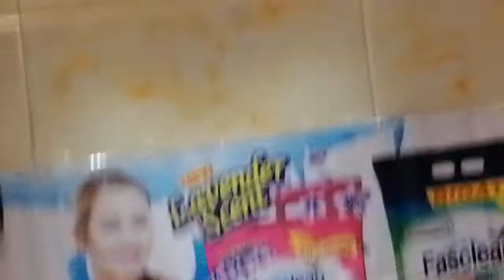GERALD ANDERSON NAGPASALAMAT SA PAGTATANGGOL NI YOUNG JV